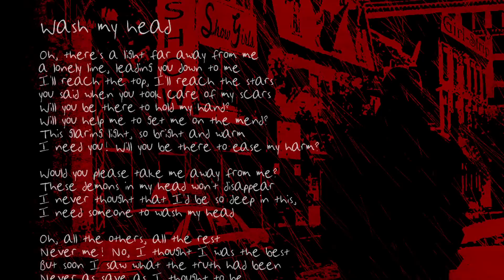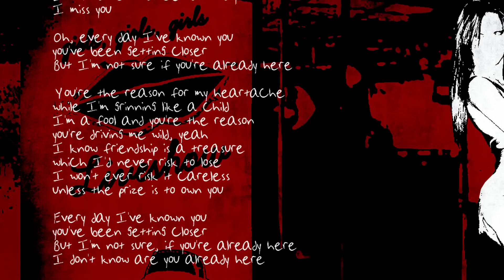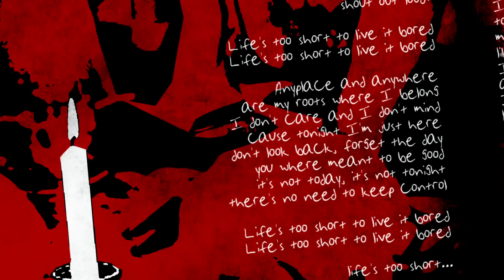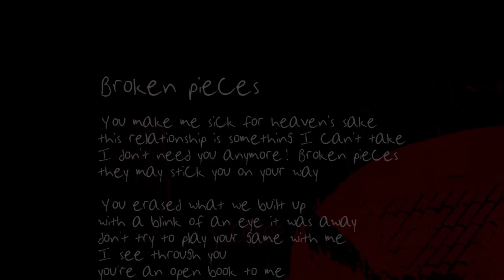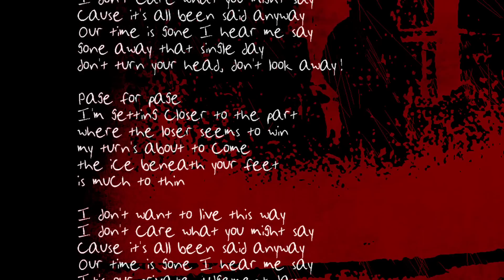Runlet Trailer: NEW ALBUM: "big show - directors cut"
Mit ihrem zweiten Studioalbum beweist die süddeutsche Rockband RUNLET einmal mehr, dass sie mehr ist, als nur irgendeine weitere Rockband!

"big show - directors cut" besticht durch kreativen Facettenreichtum, Emotionalität und klassische Zeitlosigkeit. Die Band hat jeden der 18 Tracks selbst komponiert, arrangiert und produziert, was dem Gesamtwerk eine unverkennbare und heutzutage nur noch selten zu findende Note gibt.

Handgemachter und ehrlicher Rock vom Bodensee.

Ab 1. Juli u. a. erhältlich bei: amazon, i-tunes, musicload etc.